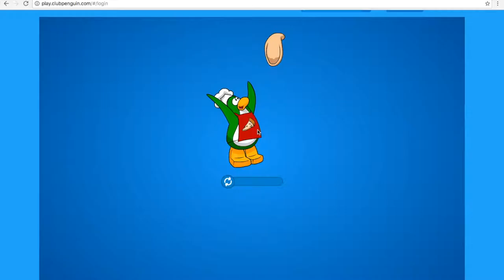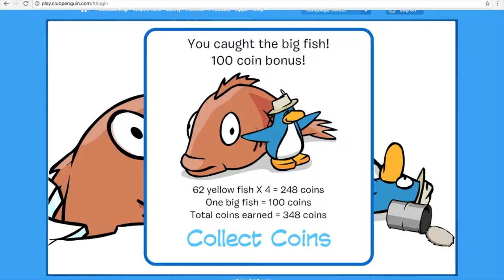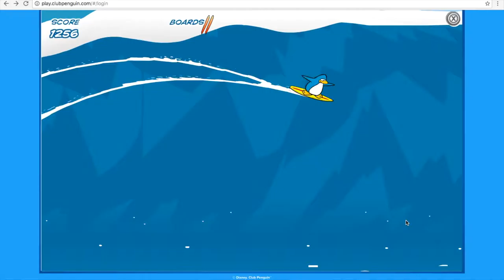Revisiting Club Penguin (WE CATCH MULLET)